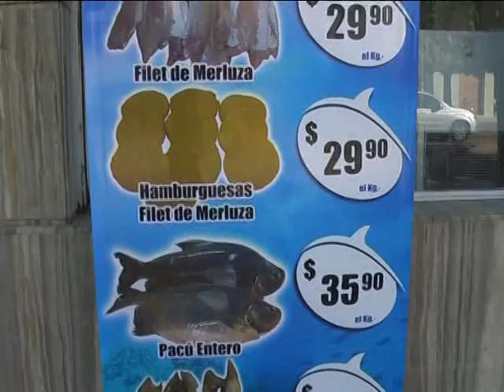21-03-13 EL PUERTOCLIENTE